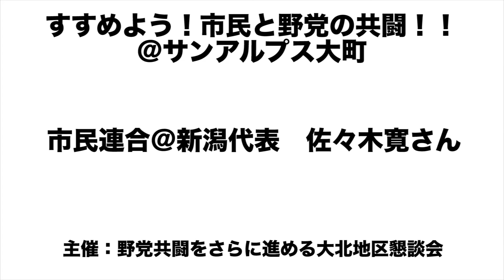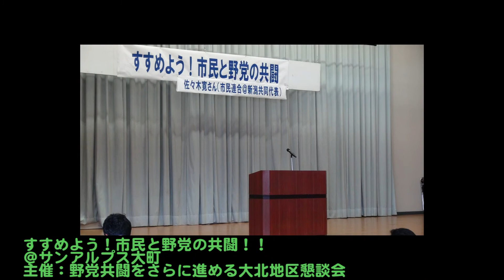20170910 市民がつくる”新しい政治”〜市民連合＠新潟代表 佐々木寛さん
日時：２０１７年９月１０日
場所： サンアルプス大町
主催：野党共闘をさらに進める大北地区懇談会